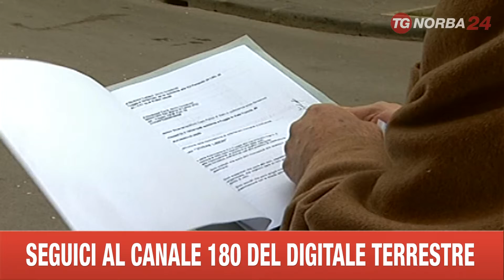FOGGIA ASSOCIAZIONE VIVERE LIBERI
Si chiama vivere liberi, ed è un'associazione nata per difendersi dalla illegalità. Innanzitutto da quella che chiede tangenti, e lo fa a suon di minacce e attentati. Insomma, il racket. Vivere liberi è nata a Foggia, città ritenuta troppo timida nel reagire alla criminalità organizzata. Vivere Liberi si propone appunto di risvegliare le coscienze, con attività di propaganda in pubblico, anche nelle scuole. E, naturalmente, aiuterà chi vuole uscire dalle grinfie degli estorsori e degli usurai. L'associazione garantisce assistenza legale gratuita, e si costituirà parte civile insieme alle vittime, nei processi penali. Raccoglierà le denunzie di chi ha deciso di ribellarsi, e farà da tramite fra la vittima e le forze dell' ordine. Non si occuperà soltanto di casi apertamente violenti: nello statuto è prevista assistenza anche a chi si imbatte in quel fenomeno più subdolo che è la corruzione nella pubblica amministrazione. Vivere liberi non aderirà alla federazione antiracket presieduta da tano Grasso, che più volte aveva sollecitato Foggia a dar vita ad un'associazione del genere. Per il momento, i soci di Vivere liberi sono sei: unico imprenditore fra loro è il presidente Settimio foglietta, editore di giornali di annunci